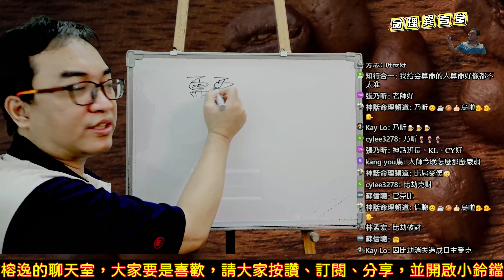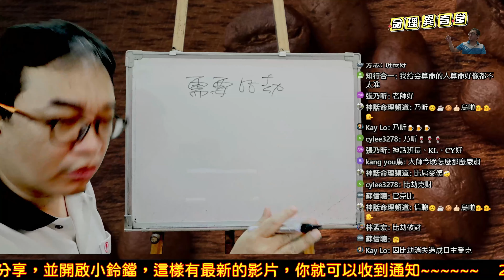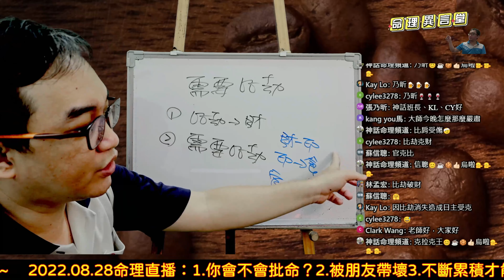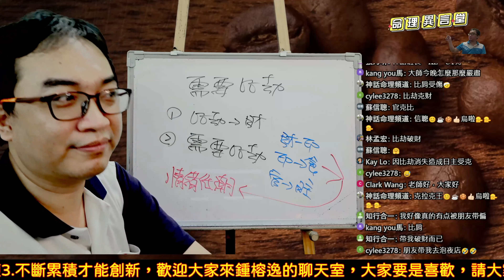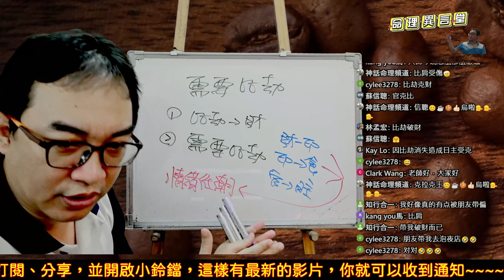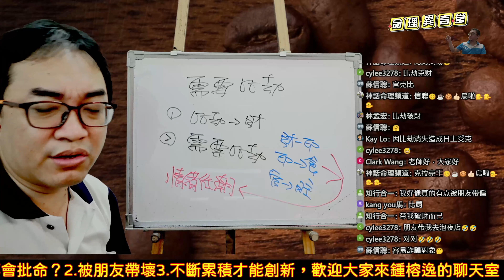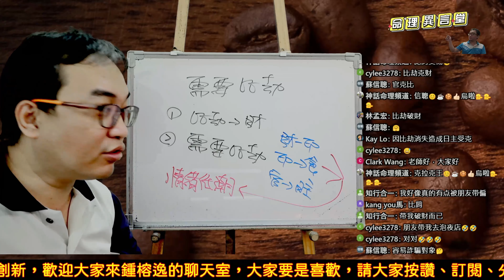2022.08.28命理直播精華版：會不會被朋友帶壞？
會不會被朋友帶壞？
在八字上什麼樣的組合容易被朋友帶壞？
服務項目(先預約)
3.八字批命(流年)3600、取名3600、勘宅12000、姓名鑒定500
4.Line：s12860990、微信：s12860990
7.服務地點：高雄市大社區萬金路82-7號(楠梓火車站前的旗楠路一路直走便可看見萬金路)